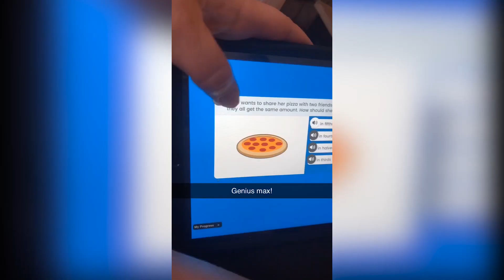Moms Who Are Screamers 😂 | Family Fails | What The Family Moments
About What The Family?!:
While other family brands strive to lose clutter and achieve perfect and somewhat unattainable tranquility...WHAT THE FAMILY?! is the young-at-heart family comedy brand that is proud to be an expert at NOT being an expert.
Our mission is to embrace and celebrate the crazy family dynamic with hilarious and relatable content that makes fans everywhere respond, “This soooo happens in my family!”
All aspects of family life are included, embraced and explored with relatable videos and talent. Sister Squabbles, Brother Battles, Middle Child Syndrome, In-Laws, Grandparent Issues and even the Black Sheep are all welcome here.
If you belong to a family, you belong to WHAT THE FAMILY?!
Our authentically hilarious mix of signature side-splitting videos and the funniest voices in comedy will assure our audience that every family is just a little bit off-center.
It’s not just you... all families are a little bit bonkers.